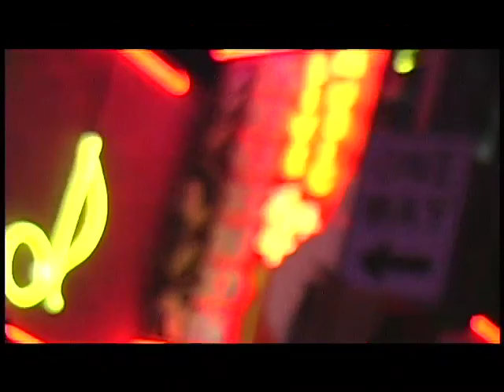Carl Black CMA After Party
Check out Carl Black's Country Music Awards After Party. November 2010.